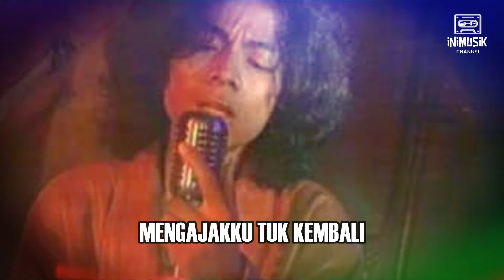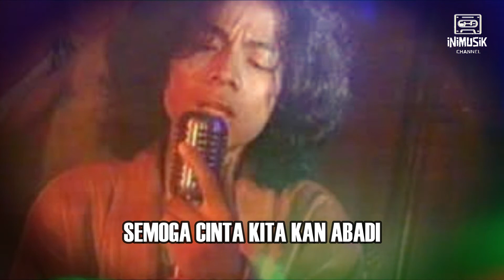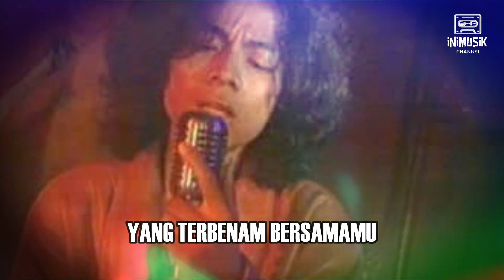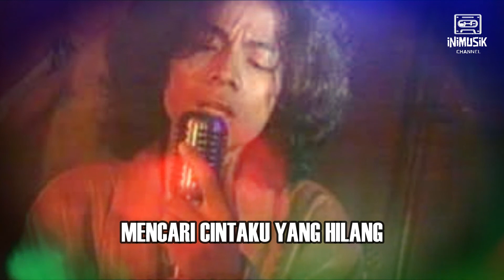IniKaraoke | Sang Alang - Sendiri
Sang Alang - Sendiri